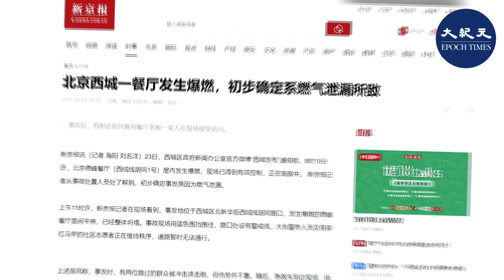距離敏感地、中南海附近發生一起爆炸事件，與網傳習近平登記住址相鄰；中共官方封鎖了相關報道。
辛丑年剛開始，在北京顯出有點不同尋常。2月23日早晨8時左右，距離敏感地、中南海附近發生一起爆炸事件。中共官媒聲稱，一家海鮮餐廳發生煤氣罐爆炸，7人受傷，其中2人情況危急。

本來屬於很一般的事故，並沒有引起多少人的額外關注，但中共官方開始刪除並禁止對事件的評論，之後直接刪除了所有相關的報道以及錄像等。

而中共官方的這些舉動很快引起外界的關注。據了解，爆炸事故地點距離中共的權力核心的中南海正門「新華門」僅有650米，步行約8分鐘。發生爆炸的餐廳位於著名的西絨線胡同，此處是真正的「天子腳下」，地價排名北京前列。在此居住之人非富即貴，胡同裏，彼此擦肩而過之人都是中共的權貴精英。據悉，日前被曝光的習近平女兒、習明澤隨父親居住的登記住址就在西絨線胡同18號。

由於中共官方封鎖了相關報道，又值中共兩會敏感之際，傳出各種陰謀論。有的說，由於爆炸未發生常見的火災，推斷是一場精心設計的定點爆炸等。目前對於爆炸的相關傳聞以及爆炸真相難有定論，我們將持續關注相關的最新消息。